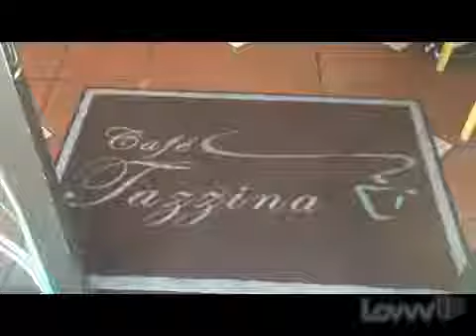Cafe Tazzina - Santa Monica, California | Foamstasche Cafe Tazzina Style by Kristen Kenney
Lovvvit is a platform that lets you create videos and get rewarded for it!   YOU can become a Celeb on Lovvvit and get exclusive invites & free gifts while shouting out your favorite stores, restaurants, fun spots, products, anything! It's fast, fun, and easy!